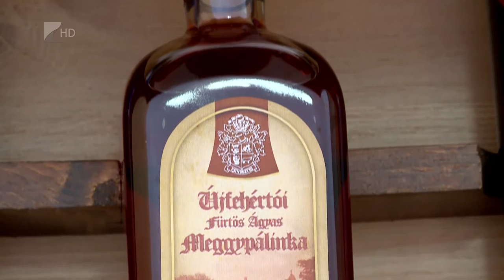Érték a fürtös meggy - Kölcsey Tv